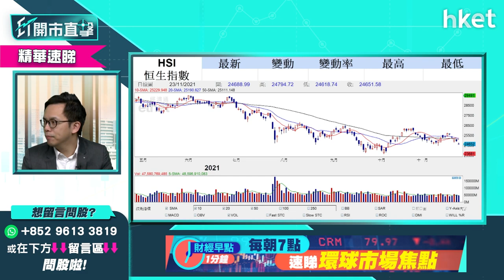【ET開市直擊】（精華）內地擬徵收「數據稅」 對港股影響有幾大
外媒報道，內地政府準備對儲存大部分客戶數據的互聯網公司開徵「數據稅」，消息對阿里（09988）、騰訊（00700）、美團（03690）等大型科技股構成負面影響。對港股影響又如何？盈立證券研究部總監陳偉聰（Jason）為你分析。

Time code
00:00 - 港股今日焦點　留意小米（01810）、快手（01024）
00:47 - 美股外圍市況速報　油價先跌後急彈
01:27 - 美股銀行股續造好　港股ADR普遍向下
02:07 - 亞洲區外圍市況速報
02:34 - 美國明年加息無懸念　美銀看淡明年前景籲保留現金
03:33 - 美股向好勢頭能持續至年底？
06:35 - 港股上日市況速報
07:37 - 港股連跌五日　「數據稅」消息累科網股表現
08:45 - 內地擬徵收「數據稅」　對港股影響有幾大
11:49 - 小米（01810）業績分析　買賣策略點睇？
16:50 - 芯片短缺對小米業務影響仍要持續多久？
18:13 - 快手（01024）業績分析　買賣策略點睇？
23:08 - 觀眾問股：快手（01024）哪個價位可以入？
23:52 - 港股開市前市況速報
24:12 - ET個股推介：長城汽車（02333）
25:30 - 憧憬電子煙標準規範化  電子煙概念股仍可炒上？談思摩爾國際（06969）
30:20 - 港股早段市況速報
30:41 - 觀眾問股：嗶哩嗶哩（09626）走勢點睇？短綫可搏反彈？
31:40 - 觀眾問股：建滔積層板（01888）走勢點睇？甚麼價位可買入？
32:51 - 觀眾問股：美團（03690）走勢點睇？周五績前可買入？
34:53 - 觀眾問股：JS環球生活（01691）配股後前景點睇？
37:40 - 觀眾問股：融創服務（01516）14.12買入目標價睇幾多？
39:43 - 觀眾問股：贛鋒鋰業（01772）140元買入可繼續持有？
40:41 - 觀眾問股：希瑪眼科（03309）7.7元重貨如何部署？
42:20 - 觀眾問股：周大福（01929）前景點睇？
45:01 - 觀眾問股：泡泡瑪特（09992）實體店旺場前景點睇？
46:54 - 觀眾問股：金風科技（02208）甚麼價位可買入？
48:21 - 觀眾問股：中國軟件（00354）平均買入價11.2元如何部署？
49:29 - 恒指早段市況速覽
51:02 - 財經日誌提提你